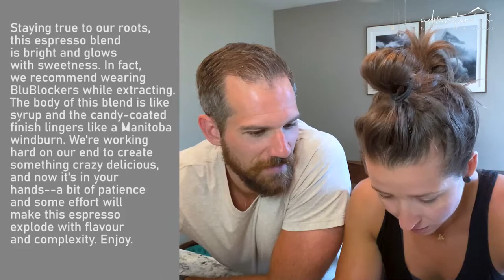Dogwood Coffee Tasting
On today’s episode, we are testing out Dogwood coffee. If we were judging a book by it’s cover, it would be a no brainer. This espresso hit the spot, for one of us more than the other, but with an overall pretty decent rating! We might not have very much knowledge about coffee beans, but we sure know what we like in our cups! Find out if the sips are as good as its looks.